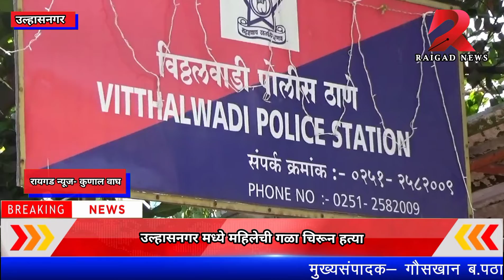उल्हासनगर मध्ये महिलेची गळा चिरून हत्या@RaigadNewsLive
उल्हासनगर मध्ये महिलेची गळा चिरून हत्या